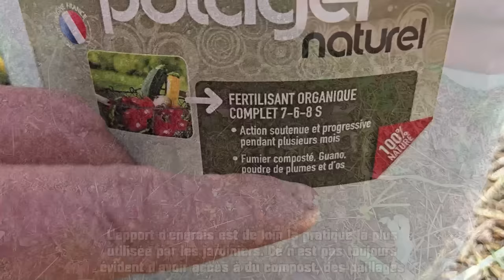Je sème mes premiers haricots de la saison 2024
Les premiers haricots semés en pleine terre - saison 2024
✅ Concernant l'engrais vu dans cette vidéo, je peux vous assurer la meilleure qualité au meilleur prix. Qui plus est, des engrais de moindre valeur nutritive...
Ici c'est un engrais bio, naturel, efficace, complet, équilibré, de pro.
pour y trouver les graines, plants...
✅ Mon premier livre
✅ Mon deuxième livre
🎵🎵 Crédits musicaux
00:00 Premier semis de haricots de la saison 2024